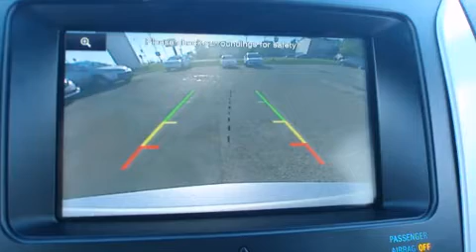2014 Ford Explorer Limited/4WD/CUIR/GPS/TOIT PANORAMIQUE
La route vous appartient avec le Ford Explorer 2014. Affichant moins de 30 000 km au compteur, ce VUS 4 portes met la priorit�� sur le confort, la s��curit�� et son c��t�� pratique. Gr��ce �� la progressivit�� de son moteur 6 cylindres de 3,5 litres, les passages de vitesses se font tout en douceur, vous serez aussi rassur�� par son syst��me du contr��le dynamique de la stabilit��. Sa transmission �� quatre roues motrices vous m��nera partout o�� vous ne l'auriez auparavant qu'imagin��. Ford a port�� une attention particuli��re �� l'assemblage et �� la finition, par exemple: si��ges en cuir, des si��ges avant �� commande ��lectrique, une t��l��commande int��gr��e d'ouvre-porte de garage, si��ges chauffants �� l'avant et �� l'arri��re, porte de chargement �� commande ��lectrique, syst��me de localisation GPS, et un climatiseur. La m��moire inclut la position des p��dales, ce qui permet �� chaque conducteur de toujours conduire avec une ergonomie optimale. Avec des phares �� haute intensit�� lumineuse pour ��clairer la route, vous b��n��ficierez d'une visibilit�� optimale en toutes circonstances. La cha��ne haute fid��lit�� alimente 12 haut-parleurs, qui remplissent l'habitacle de voluptueuses ondes auditives. Ce v��hicule comporte de nombreuses caract��ristiques de s��curit��: coussins gonflables �� l'avant avec d��tecteur de poids du passager, rideaux gonflables pour prot��ger la t��te, syst��me antipatinage, un avertisseur d'urgence, et freins antiblocage. Nous avons le v��hicule que vous cherchez, au prix qui respecte votre budget. Passez nous voir ou appelez-nous pour obtenir plus d'information.